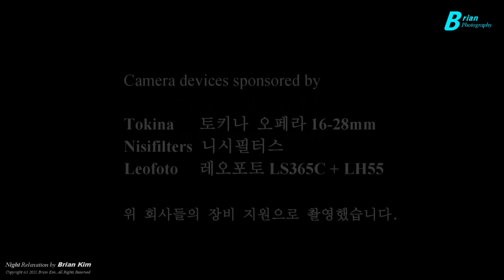Star Trails, 별이 빛나는 밤에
밤하늘의 별궤적 모음입니다. 우주 속의 지구의 자전으로 인한 별운동을 확인해 보세요!